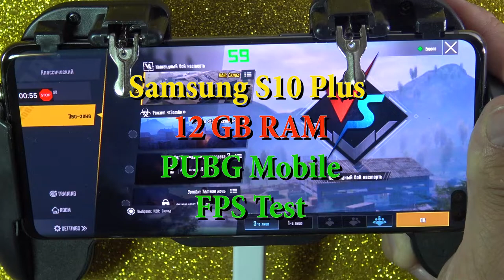Samsung S10 Plus Pubg Mobile 4x4 0.14.0 FPS Test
Write the name of the game for the FPS test. Samsung S10 plus
Напишите название игры для теста FPS  Samsung S10 Plus